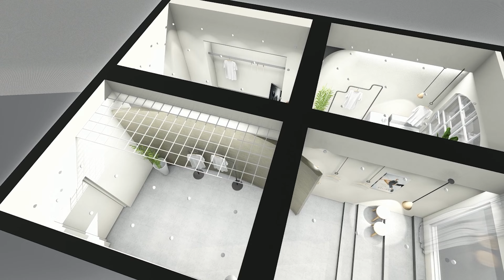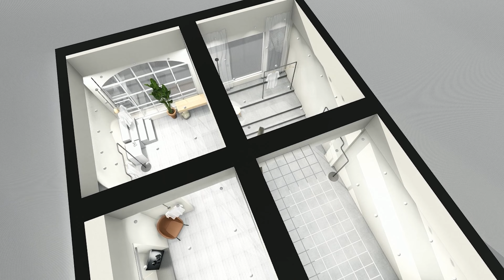Dongdaemun X - Studio 3D architectural promotional video, 3D animation, 3D perspective, CG, 3D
Jin -Works
3d영상제작 3d건축홍보영상 3d애니메이션 3d투시도 cg 3d조감도 3d인테리어디자인 3d프리젠테이션영상제작 시뮬레이션 투시도 조감도 건축설계 건축계획 입면계획 용도변경 감리 준공식행사 착공식행사 관공서행사 모델하우스건축영상 견본주택 모델하우스홍보관 분양광고 지역주택조합 시행사건축 호텔홍보3d영상 리조트개발3d영상 풀빌라홍보영상 모텔리모델링 리모델링 모듈러주택 조립식주택 설계제안pt 디자인제안 꼼배 건축시뮬레이션 하이엔드건축영상 오피스텔분양광고 VR 3DAnimation 아이소제작 3차원모델 3D투시도 아이소메트릭 건물조감도 행사장3D 시뮬레이션 행사장 조감도 무대디자인 무대시뮬레이션 행사시뮬레이션 입찰제안서 PT 시뮬레이션 스크린골프 복합커뮤니티센터 수영장 사우나 병원리모델링 요양원인테리어 테라스하우스 건축설계 건축사무소 공원계획 조경디자인 키즈죤 필라테스 휘트니스3D 클럽하우스디자인 해외명품매장 프렌차이즈인테리어 의류매장3D 쇼핑몰3D 그린생활시설3D영상제작 식당인테리어 공장건축3D영상제작 물류센터착공3D영상제작 항만공사3D영상제작 도로공사3D영상제작 착공식3D영상제작 3d의료영상 3d애니메이션 3d홍보영상 3d분양시뮬레이션 조감도 분양광고CG 건축CG 주상복합분양CG홍보영상 기술소개영상 기술홍보영상 전시디자인 전시무대디자인3D 건축박람회부스디자인3D영상제작 호텔퍼어3D영상제작 그룹사옥건축3D영상제작 물류센터3D영상제작 명품브랜드인테리어디자인3D영상제작 백화점매장3D영상제작 베이커리3D영상제작 카페테리아3D영상제작 공유오피스3D영상제작 극장D영상제작 교회건축3D영상제작 스마트오피스3D영상제작 카폐3D 애견타운3D 스터디까페3D 3D사업계획동영상제작 지식산업센터건축3D영상제작 인피니티호텔3D건축영상제작 캠핑장3D건축 차박 글랭핑3D홍보영상 카라반3D영상제작 컨테이너호텔3D영상제작 수목원캠핑장 워터파크3D건축영상제작 아울렛3D건축영상제작 도서관3D디자인영상제작 정부지원개발사업3D영상제작 테마파크건축3D영상제작 박물관전시장3D영상제작 스크린골프타운3D영상제작 GDR연습습장3D영상제작 카카오골프3D영상제작 골프존3D영상제작 성당건축3D영상제작 종교시설건축3D영상제작 복합문화공간3D건축영상제작 역사관박물관3D홍보영상제작 건축조형물3D제안영상제작 아파트출입구게이트건축3D영상제작 조달청입찰3D계획안영상제작 무인카페호텔식당3D영상제안 국책사업3D영상제작 관공농원건축3D영상제작 이동형주택3D 수목원건축 3D#웨딩홀예식장3D디자인제안#나이트클럽3D디자인제안#투자설명회3D영상제작#사업계획서3D건축영상제작#조명계획3D영상제작
3d video production 3d architecture promotion video 3d animation 3d bird's eye view cg 3d interior design 3d presentation video production simulation bird's eye view architecture design design plan application supervised completion event construction event architecture video building model full-design building model building model building model relocation building model hotelaboratorySimulation Screen Golf Complex Community Center Swimming Sauna Hospital Remodeling # Nursing Home Interior # Terrace House Architecture Office Park Planning Kidsjon Philates Fitness3D ClubhouseDesign Overseas Luxury Store Franchise Interior Clothing Store 3D 3D3D Restaurant 3D3D3Depotation CenterLand Interior Design 3D Video Production # Department Store 3D Video Production Bakery 3D Video Production Cafeteria 3D Video Production Shared Office 3D Video Production Theater D Video Production Church Architecture 3D Video Production Smart Office 3D Video Production Cabbage 3D StudyCafé 3D Camping Center Architecture 3D 3D Hotel Architecture 3D Camping CenterFacilities Architecture 3D Video Production # Complex Cultural Space 3D Architecture Video Production History Museum 3D Promotion Video Production Architecture 3D Proposal Video Production # Apartment Exit Gate Architecture 3D Video Production Purchasing Office Bid 3D Plan Video Production National Cafe Restaurant 3D Video Production Government Farm Architecture 3D Architecture 3D Design Arboretum 3D Design 3D Design 3D Design Hall
3d影像制作 3d建筑宣传影像 3d透视图 cg 3d鸟瞰图 3d室内装修设计 制作模拟图 透视图 建筑设计 建筑计划 立面计划 # 用途变更 监理 竣工仪式活动 官公署活动 样板房宣传馆 样板房宣传馆 销售广告地区住宅组合公司实施建筑设计 酒店建设计划 楼改造工程设计中心装饰品宣传馆 样板房宣传馆展示厅 样板房设计厅宣传馆广告 出售广告店宣传馆展示厅 模型房 制作中心展示厅销售店面装饰品 制作 制作 视频#模拟#屏幕高尔夫#复合社区中心#游泳场#桑拿#医院改造#疗养院室内装饰#露台住宅#建筑设计#建筑事务所 公园计划 儿童房 普拉提 惠特尼斯3D 俱乐部室内设计 海外名牌卖场 连锁店室内装饰 服装卖场3D 绿色生活设施3D影像制作 餐厅室内装饰 工厂建筑3D影像制作物流中心3D影像制作 只有制造道路医疗制作公司생활绿色生活设施3D影像制作工程。Land装修设计3D影像制作#百货商店卖场3D影像制作#Bakery3D影像制作#Cafeteria 3D影像制作#共享办公酒店3D影像制作#教会建筑3D影像制作#智能办公酒店3D影像制作#Carmping Town 3D Study Cafe 3D事业计划视频制作#知识产业中心建筑3D影像制作#Infinity Hotel 3 Drumping Camping Secomment Park PARTER PARKER PARMENGUPING TER ROWATER PARKER PARKER宣传片设施建筑3D影像制作#复合文化空间3D建筑影像制作#历史馆博物馆3D宣传影像制作#公寓出入口门建筑3D影像制作#采购厅招标3D计划案影像制作#无人咖啡厅酒店食堂3D影像提案#国策事业3D影像制作#官公农园建筑3D影像制作#移动型住宅3D 树木园建筑3D 婚礼礼堂3D设计案Night Club 3 Design Phature Camp;投资项目投资计划书制作#设计案Rement Asset